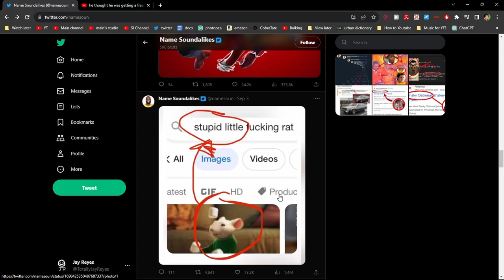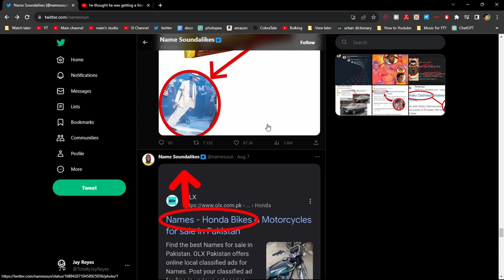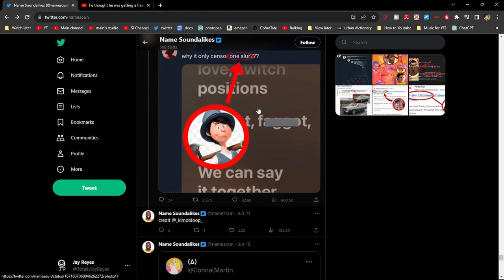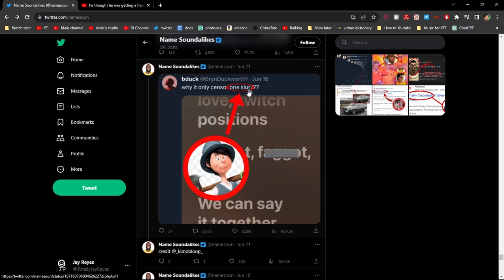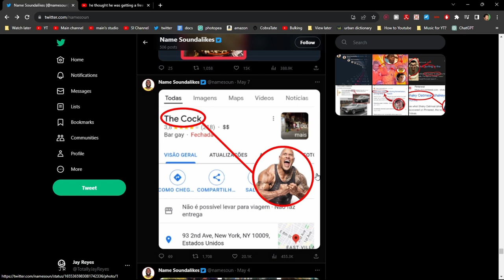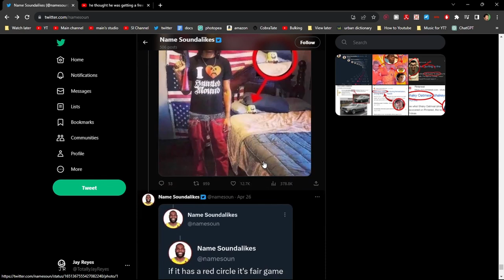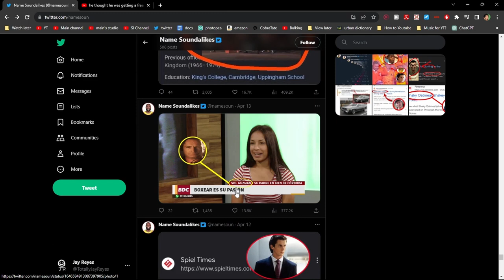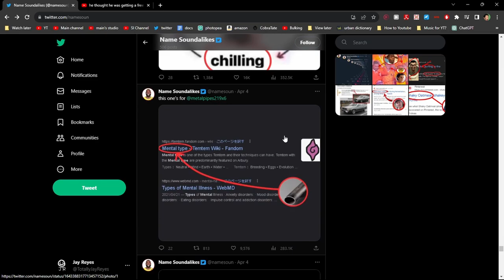2 Idiots Laughing at Name Soundalikes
this is quite different from my "normal" content (still experimenting to see what YT wants). Until then, enjoy this shitpost I felt like making :)